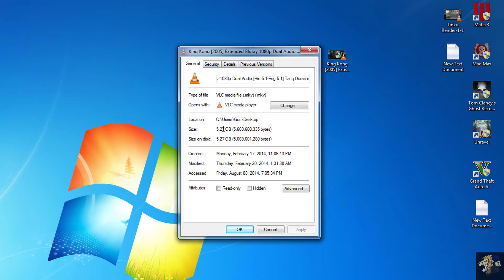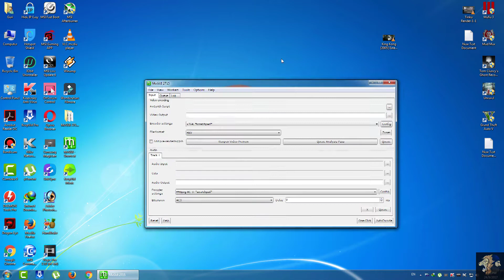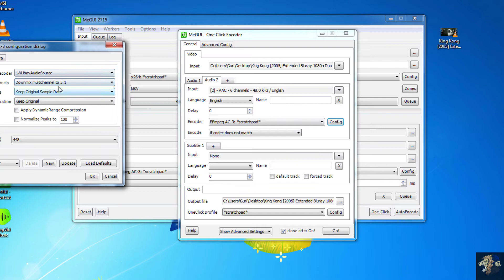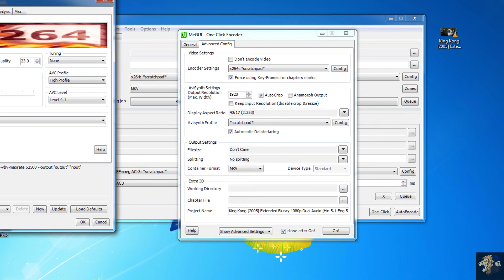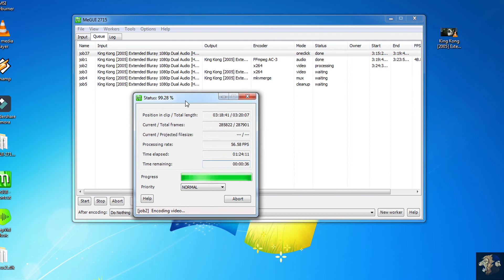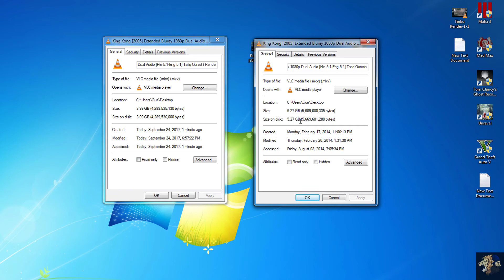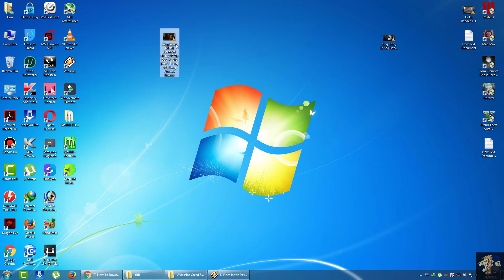How To Compress | Render | Encode | Any Movie X264 1920x1080 with Megui Software Part 2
Download Links

MeGUI is a free and open source tool to process and convert your video and audio files. It brings all your ducks in a row to create efficient, state-of-the-art and high-quality formats that are supported by a very large number of today's media players. By providing a flexible job automation and management it helps you to clear your head for other tasks.

Main activities and features:

Converts files for your iPod and all the other media players
Processes high-quality HD-video/audio files or your DVD and Blue-Ray rips
Automatizes all your conversion jobs
Adds powerful filters to improve your results
Speeds up your tasks by creating multiple threads for your multi-core CPU
Codecs and Formats:

Creates ISO MPEG-4 and MKV files by using efficient and free codecs (Video: x264, XviD; Audio: AAC, AC-3 and many more)
Supports MPEG-4 ASP (xvid), MPEG-4 AVC (x264), AAC, MP2, MP3, Flac, Vorbis and AC3 audio and various common containers such as MP4, MKV, AVI or M2TS

❤ SPECIAL  THANKS  TO - Papone Music